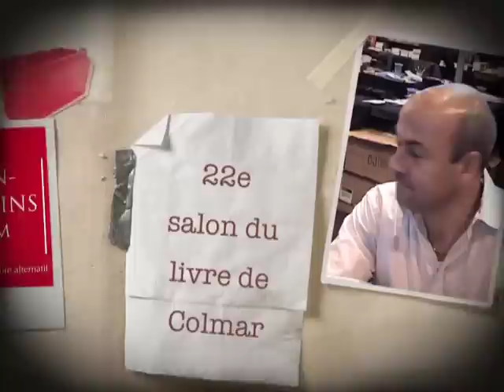Entretien avec Yann Herve Martin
22e salon du livre de Colmar 2011
Entretien avec Yann Hervé Martin, auteur de Meurtres sur échiquier et de L'Ange au sourire, coup de coeur du jury de Femme Actuelle.
Editions Les nouveaux auteurs